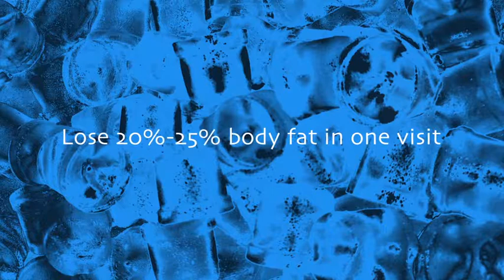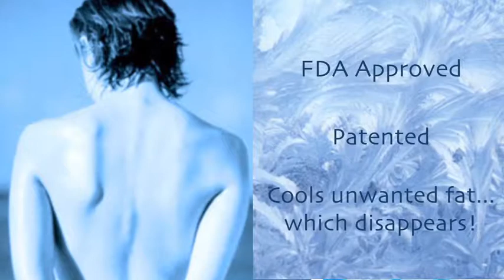Coolsculpting Near Me